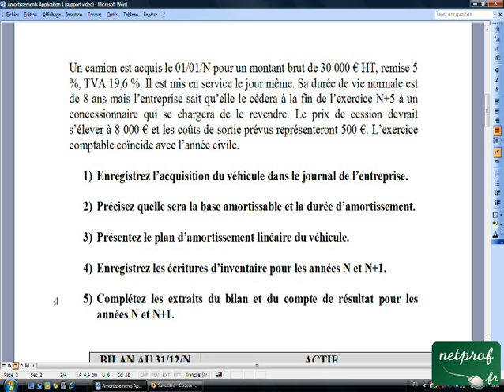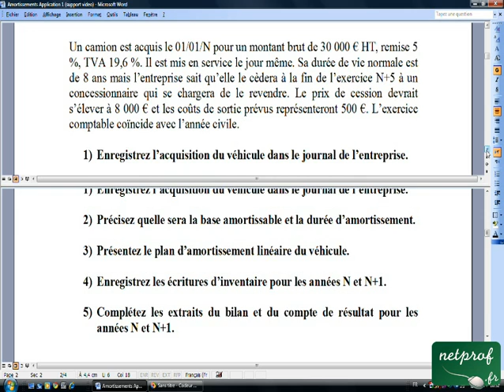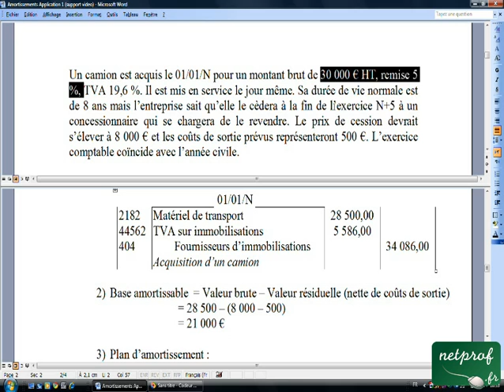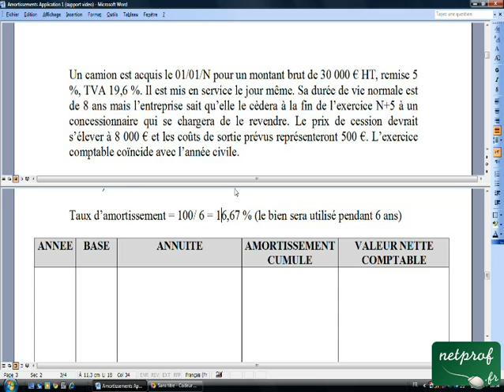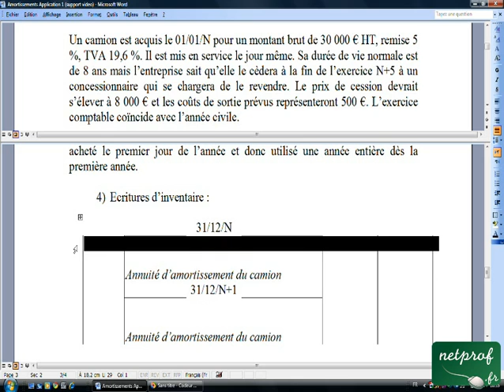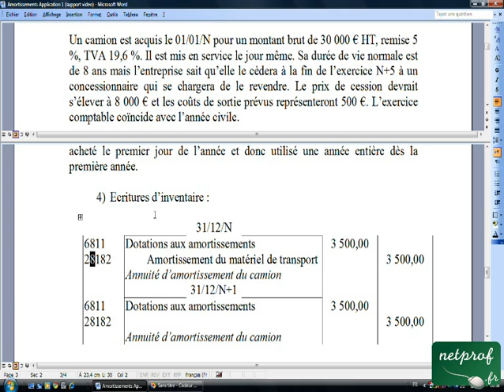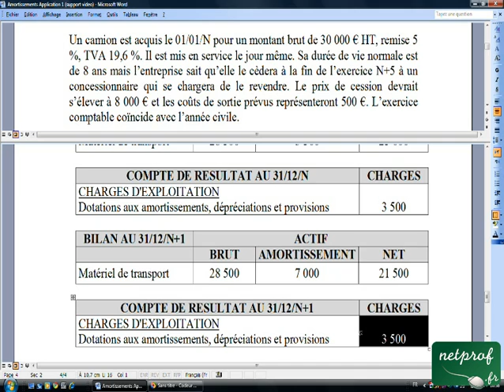18.4 Amortissements Application 1